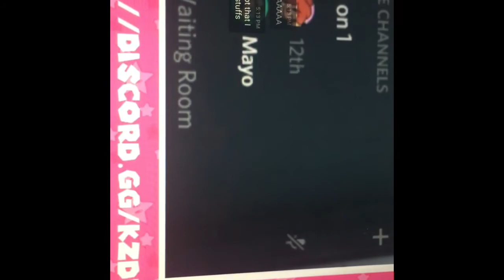In mayos livestream